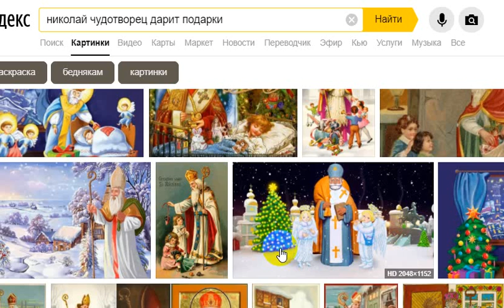Как Святой Николай дарит подарки..., Ст. Наталия Белоус, муз. и исп.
Веселись, малыш, играй!!! И про труд не забывай,
   Тогда в следующем году Вновь приедет Николай!
                 - Наталия Белоус
Как Святой Николай дарит подарки...,
Ст. Наталия Белоус, муз. и исп.
Вьюга снега наметает,
Ветер тучи разгоняет.
Мчится в санях весь седой,
В большой шапке, с бородой,
В шубе теплой, в рукавицах
На волшебной веренице
Едет Николай Святой.
Он все видит и все знает,
В книге записи ведет -
Кто как слушался весь год.
Книгу он свою листает
И про каждого ребенка
Он историю читает -
- «Был послушным ты весь год?
Или все наоборот?
Хорошо ли убирал,
Маме с папой помогал?
Если нет, то в сапожек
Положу ему плужок,
Если был хорошим ты -
То подарочек держи -
Пряники, конфеты,
Праздничные трафареты,
Новогодние игрушки -
Звезды, шарики, хлопушки.
Веселись, малыш, играй!!!
И про труд не забывай,
Тогда в следующем году
Вновь приедет Николай!
Видео С. Фрумовича из картинок инета... 19-12-20 Самуил Фрумович